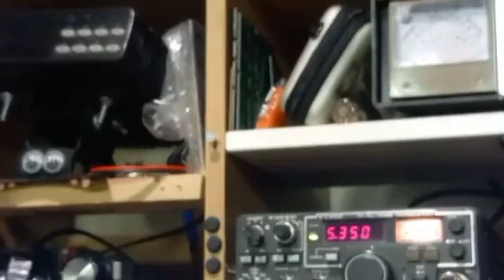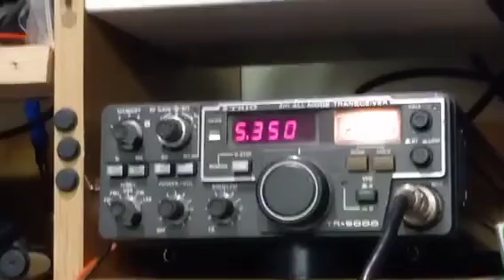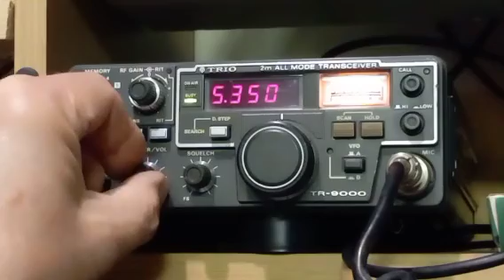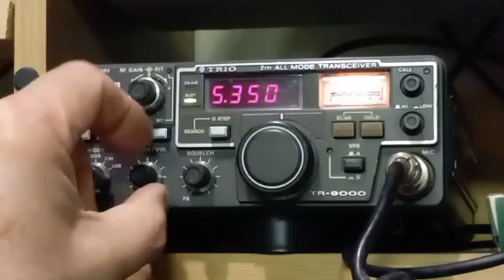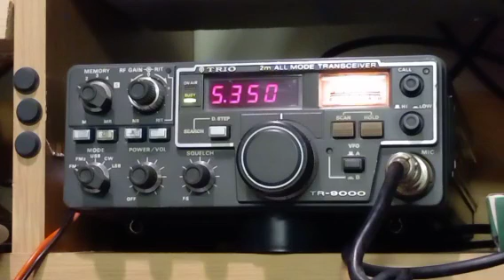Cray Valley RS Sunday 2m net including 3 newly licensed M7s - M7IPY, M7IOI & M7FSC